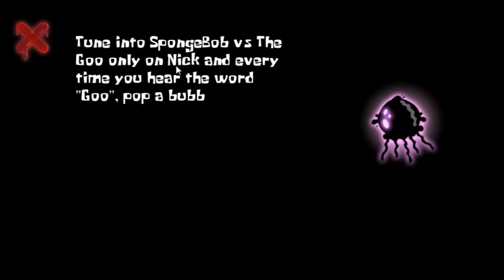Губка Боб Квадратные Штаны АДСКОЕ приключение под водой(The GOO from GOO Lagoon)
Это уже второе видео по моёму графику,наслаждайтесь стабильностью!
Я решил,видео будут выходить по такому графику: Губка
Боб,Еще что-то(растения против зомби(30%), губка боб(40%),и много чего другого(30%)!
График сново живет!